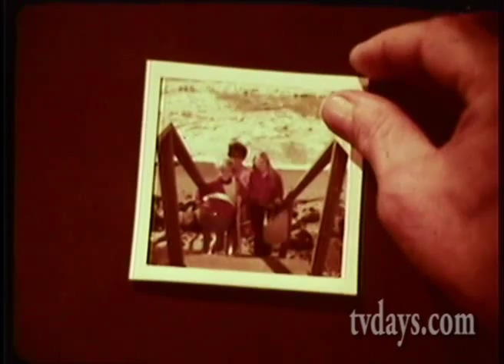GAF COLOR PRINT FILM